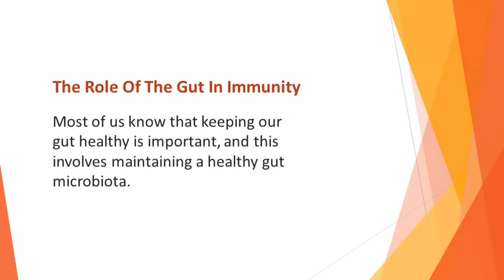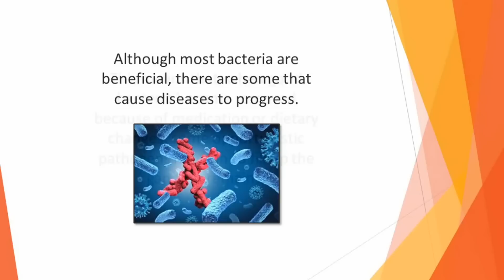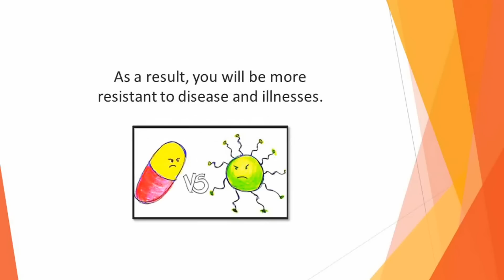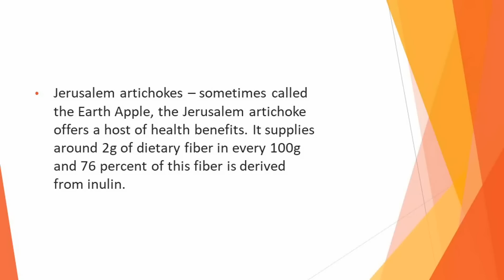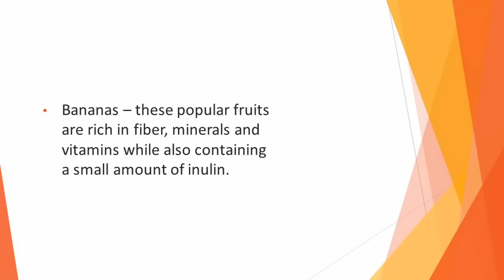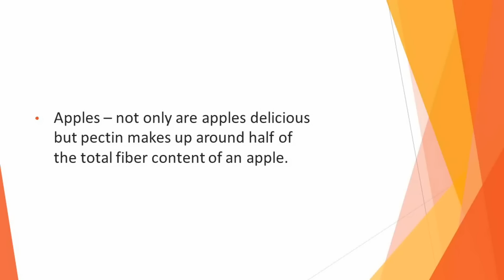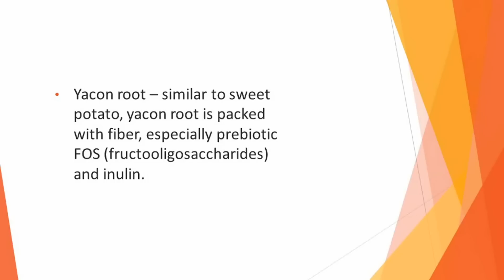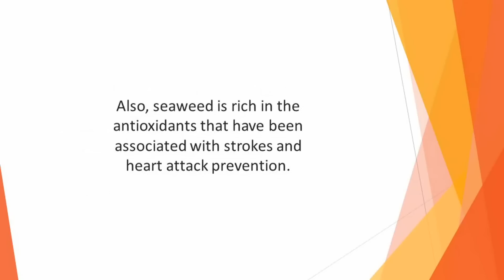What Are Prebiotics? Prebiotic Importance and Benefits | Prebiotics are good for Digestive Health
What Are Prebiotics? Prebiotic Importance and Benefits-Health Benefits and importance Of Prebiotics. Prebiotics are good for Digestive Health

Over 20 years of expertise as a Natural Herb Specialist.
For over 15 years I have worked as a pharmacist in community and hospital
Passion for herbal and Natural Medicine
I worked at Rexall Sundown 2006 creating and formulating supplements
Certification on Personal Development and Herbal/Natural Medicine

Benefits
Cordyceps may boost VO2 Max, increasing how much oxygen the body has to use during exercise and physical labor.*
Cordyceps are thought to increase the body’s production of the molecule adenosine triphosphate (ATP), which is essential for delivering energy to the muscles.*
In traditional medicine, Cordyceps is believed to help with aging. The elderly have historically used Cordyceps to reduce fatigue, boost strength and restore sex drive.
Several studies suggest Cordyceps may support healthy blood sugar levels.*
Cordyceps may also have a beneficial effect on cholesterol levels. Animal research has shown that Cordyceps decrease “bad” LDL cholesterol and Triglycerides.*
Cordyceps is said to promote a healthy inflammatory response. Research has shown that when human cells are exposed to Cordyceps, special proteins that increase inflammation in the body may be suppressed.*
Cordyceps showed up in Tibetan medical transcripts way back in the 15th century when it was used as an aphrodisiac. Today it is used for mood enhancement.*

”freeship” or “10off” code

A medical disclaimer is a statement declaring that the content on your site is for informational or educational purposes only, and does not substitute professional medical advice or consultations with healthcare professionals.

Vegetable, Healthy foods, Weight loss, Immune booster, Vitamins, supplements, Prebiotic, Prebiotic Importance and Benefits, Prebiotic Importance of every life, nutrition facts label, why Prebiotic Importance of every life, why Prebiotic important, Cordyceps may boost VO2 Max, Natural Medicine, Prebiotic Benefits, probiotics importance, What Are Prebiotics, Health Benefits and importance Of Prebiotics, prebiotics, Prebiotics Foods, Prebiotics are good for Digestive Health, diet, health.

***Please make sure to include Commercial and Broadcast rights if needed*** "COMMERCIAL/BUSINESS RIGHTS" applies to ANY non-personal use. This includes playing on websites, social media sites, or ANY business usage. "FULL BROADCAST COMMERCIAL RIGHTS" for Radio, TV, internet, or YouTube (Paid Ads).